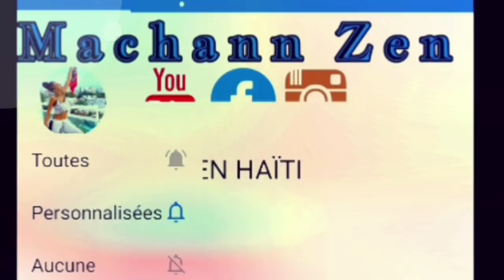Men kòman Dominiken te touye anviwon 35 mil Ayisyen lakay yo an Oktòb 1937 |Masak de Persil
🔵👇CHANNEL DESCRIPTION👇 🔴